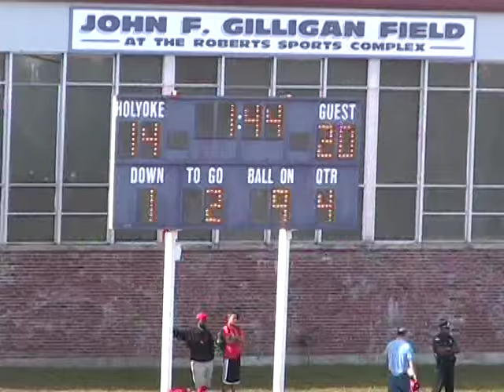Holyoke High football vs West Springfield 2008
Holyoke high school football vs westside 2008. 2 overtimes